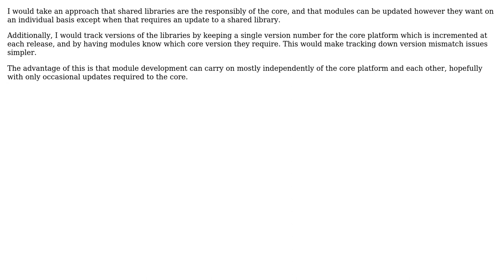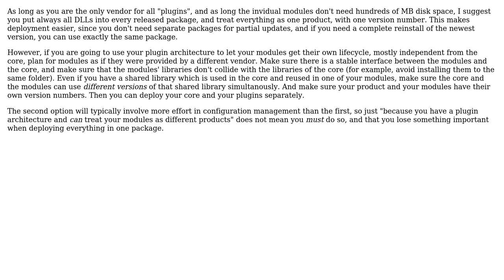Software Engineering: Plugin/modular architecture - deployment concerns (3 Solutions!!)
Software Engineering: Plugin/modular architecture - deployment concerns

With thanks & praise to God, and with thanks to the many people who have made this project possible! | Content (except music & images) licensed under CC BY-SA | Music | Images & others | With thanks to user Jules user John Wu user Doc Brown user Andrew Stephens and the Stack Exchange Network Trademarks are property of their respective owners. You are responsible for your own actions.